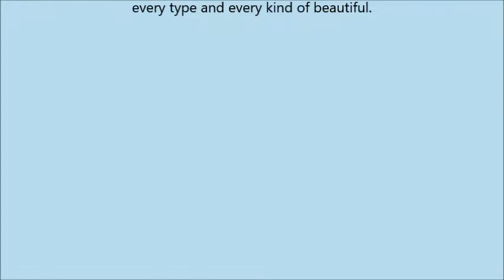bareMinerals BarePro Performance Wear Liquid Foundation Golden Nude 13, 1 Fluid Ounce